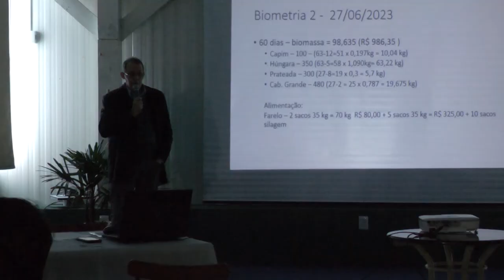Unidade de Referencia Tecnológica de piscicultura apresenta resultados - Rio Grande Rural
A Emater/RS realizou a apresentação dos resultados da produção de tilápia de 2022 e das Informações preliminares da Unidade de Referencia Tecnológica de piscicultura em um evento, realizado no parque da Expoagro Afubra, em Rio Pardo, que reuniu piscicultores, técnicos e parceiros.